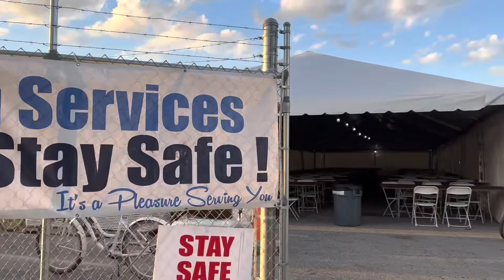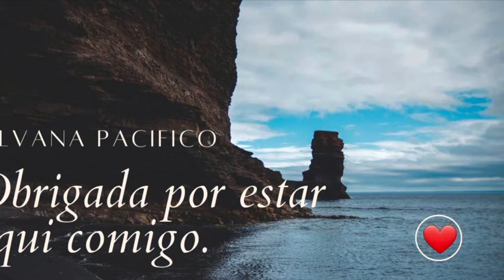Trabalhadores restaurando eletricidade pós FURACÃO IAN, oferecemos café, almoço e janta grátis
Aqui é onde o governo dar os alimentos pra os trabalhadores que estão limpando e conectando a eletricidade e levantando os postes , e nos paga para trabalhar aí